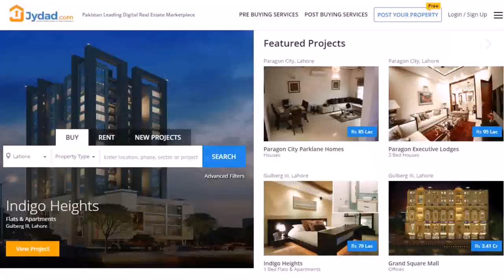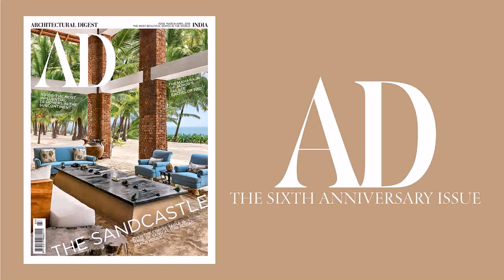Interior Design Companies In Pakistan (see description)